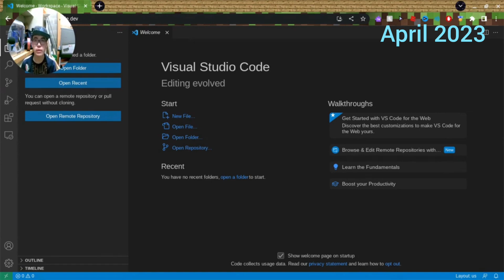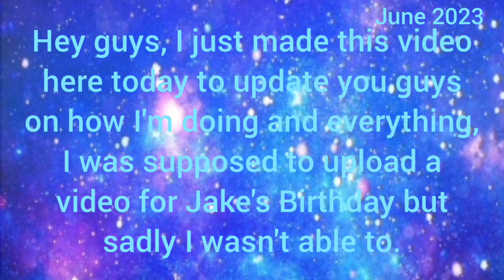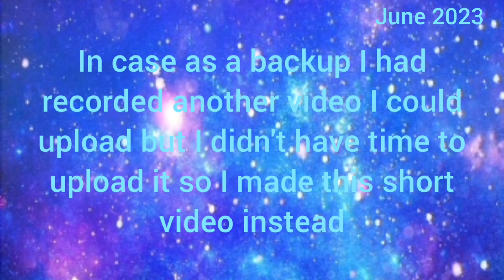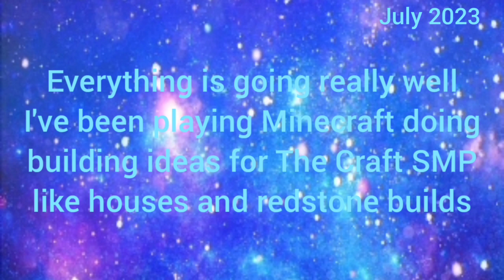TheCanadianCrafter 2023 YouTube Rewind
This is it, the final video of the year, I hope you guys enjoy and I'll see you guys next year!